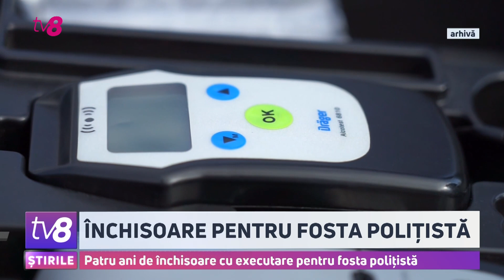Patru ani de închisoare cu executare pentru fosta polițistă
Polițista care a urcat beată la volan și a lovit mortal o femeie la Sîngera va sta patru ani după gratii într-un penitenciar de tip deschis. Decizia a fost luată astăzi, de magistrații Judecătoriei Chișinău cu sediul Buiucani. Avocații părților vătămate susțin că decizia magistraților este prea blândă și o vor contesta la Curtea de Apel Chișinău.